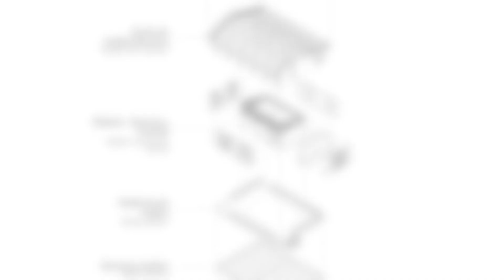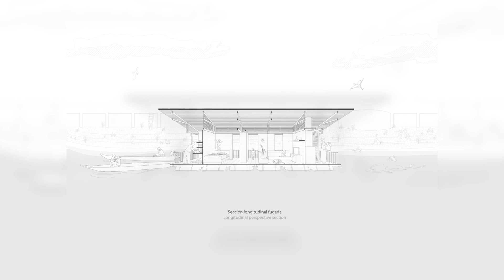Productive Floating House - La Balsanera By Natura Futura Arquitectura Juan Carlos Bamba In ECUADOR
Context. In Ecuador, several centuries ago, the Babahoyo River and its floating houses became one of the main gathering, storage, and resting points on the commercial route for merchants and farmers between the cities of Guayaquil and Quito, using a construction system with greater resilience and adaptability over the years.
Currently, the river is no longer a commercial waterway, reducing the number of floating structures from 200 to 25 and increasing the risk of their extinction, despite being recognized as Intangible Heritage of Ecuador.

Archi Studio

Architects: Juan Carlos Bamba, Natura Futura Arquitectura
Area:
70 m²
Year:
2023
Photographs:Francesco Russo
Collaborators: Jhonatan Andrade, Fundación In terris, Novacero, Andres Cruz, Alfredo Quinto, Ana Campos, Roswell
Graphic Design: Andrea Cáceres, Carolina Chi, María Paz Delgado, Cristina Barreiro
City: Babahoyo
Country: Ecuador